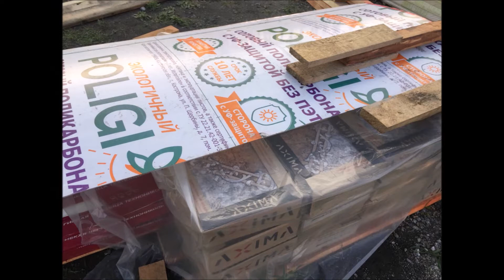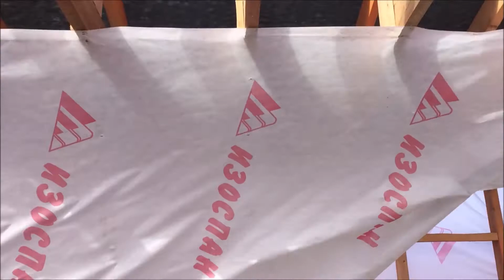7 и 8 неделя стройки. Ростверк, утепление бани, заливка ленты под забор.